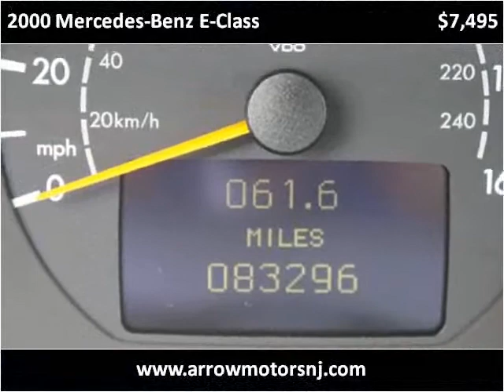2000 Mercedes-Benz E-Class Used Cars Linden NJ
This 2000 Mercedes-Benz E-Class is available from Arrow Motors.